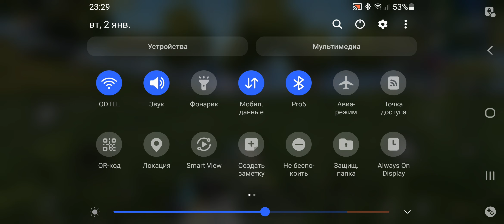16 days#16 ден#PUBG